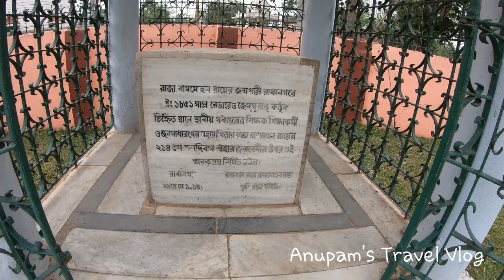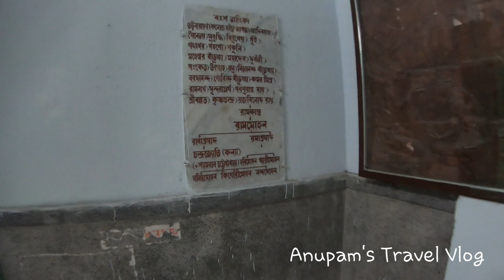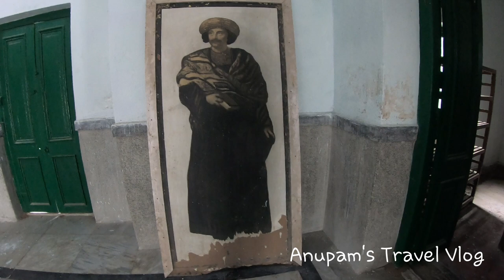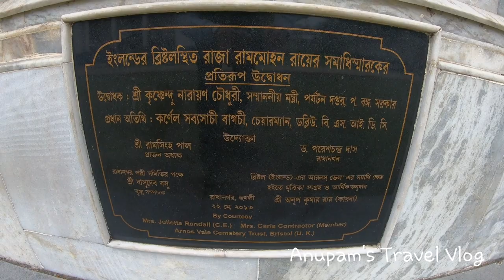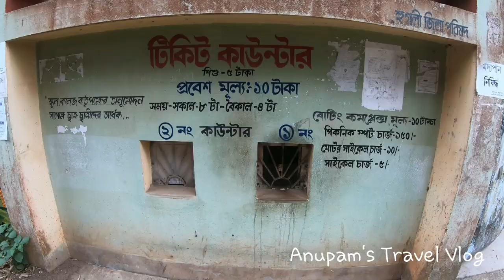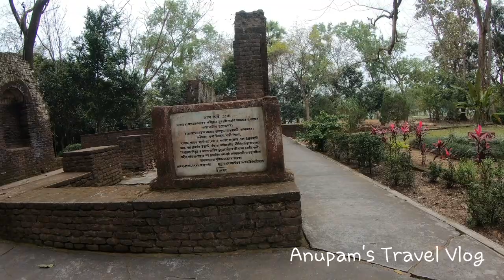Raja Rammohan Roy: Radhanagar: Khanakul: Birth place | life and journey| Weekend tour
Raja Rammohan Roy was born in Radhanagar village in Khanakul, West Bengal.

link of some important products:
Gorila pod
Gopro Action camera
Gopro Accessories
Boya Mic
Sony camera for youtubers
Samsung smartphone for beginners